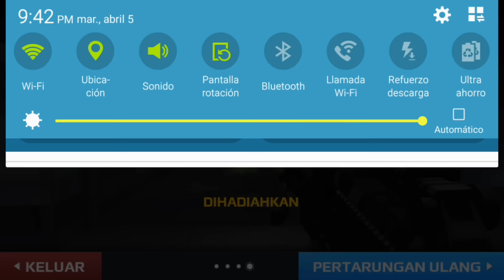Mc5-SB DEATH555 VS sΜΟΚΙΝ ΛСЄS